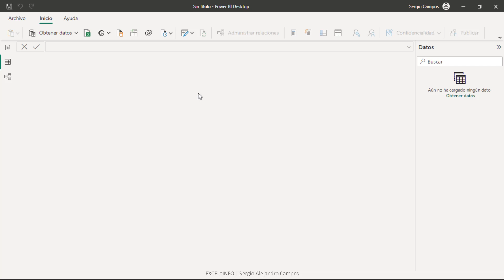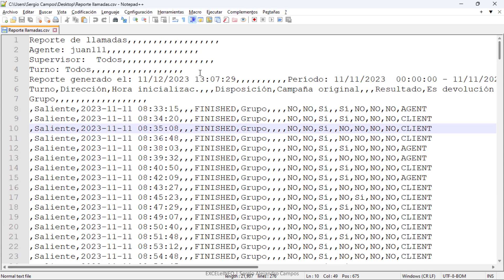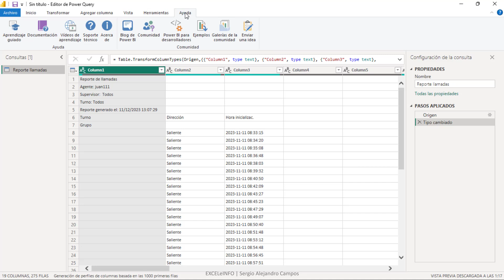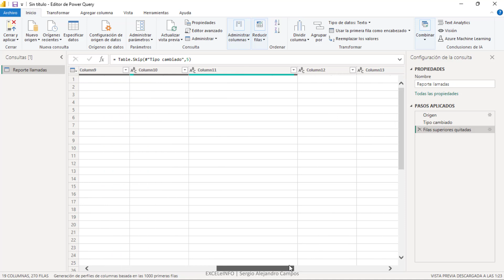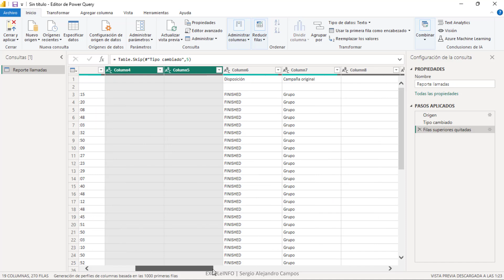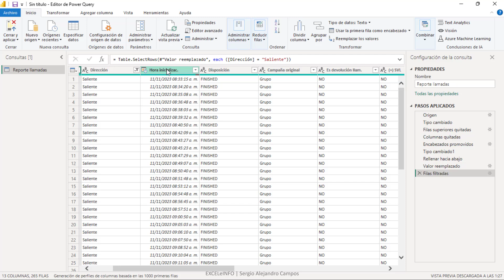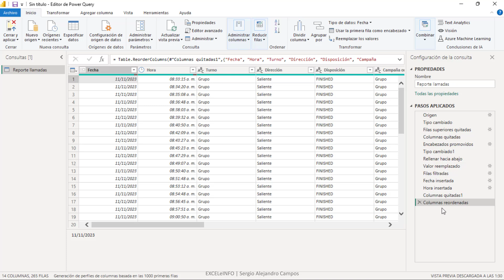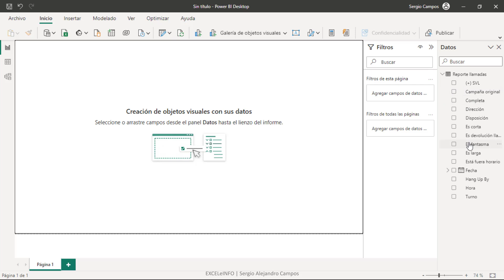Así Transformamos datos en Power BI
🔥 Power BI tiene 3 patas principales: Transformación, Modelado y Visualización.

⭐ En este tutorial conoceremos el Editor de Power Query que nos ayudará al proceso de ETL (Extracción, Transformación y Carga de datos), parte fundamental en el Análisis de datos e Inteligencia de negocios.

1️⃣ Si eres usuario de Excel, te sentirás muy familiarizado con el ejercicio.

2️⃣ Si eres usuario de Power BI, esta herramienta sí o sí, debes dominarla.

⏱ CAPÍTULOS ⏱
0:00 Intro
02:34 Secciones principales de Power BI
00:59 Obtener datos desde un archivo CSV
02:14 Pestañas de Power Query
03:14 Panel de pasos aplicados
04:06 Eliminar filas del principio
04:48 Eliminar columnas
05:40 Reemplaza valores
07:00 Separar fechas y horas
08:31 Cargar a Power BI